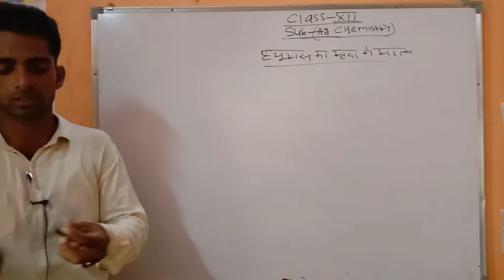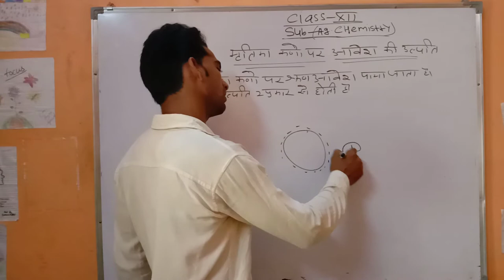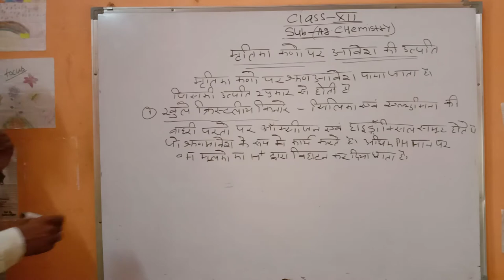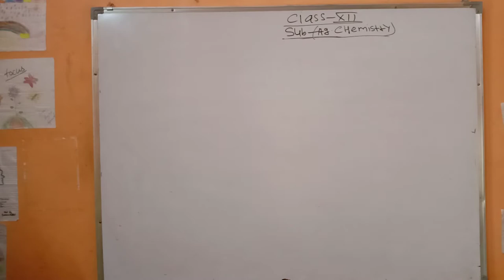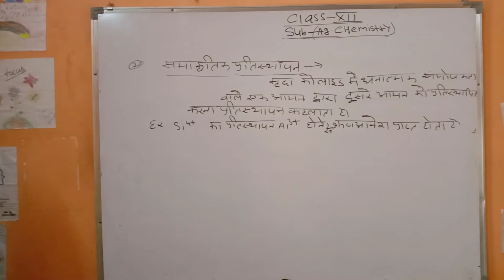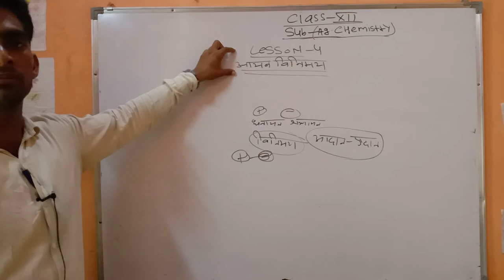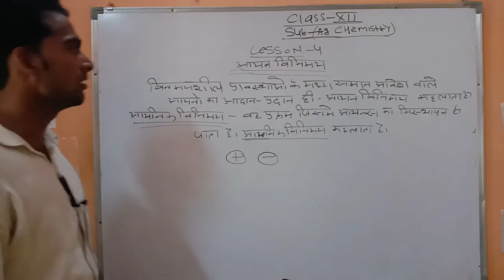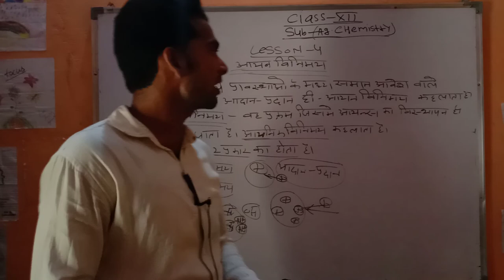agriculture chemistry class 12th RBSE board